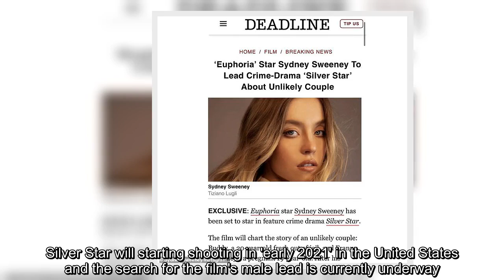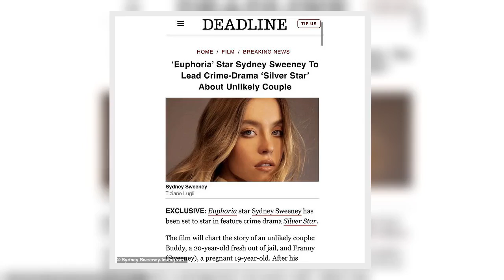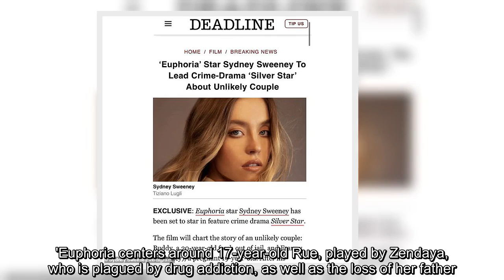Euphoria star Sydney Sweeney lands lead role in crime-drama film Silver Star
She is one of the breakout stars of HBO's popular teen-drama series Euphoria.And Sydney Sweeney has landed a lead role in the upcoming crime-drama film Silver Star, as reported by Deadline on Wednesday.Silver Star will starting shooting in 'early 2021' in the United States and the search for the film's male lead is currently underway.  According to the outlet, Silver Star follows 'unlikely couple' Buddy, a 20-year-old fresh out of jail, and Franny (played by Sweeney) who is vaguely described as 'a pregnant 19-year-old.'  'After his botched robbery attempt at the bank that foreclosed on Buddy's childhood home, he abducts Franny, triggering an unexpected journey together,' reads the film's brief synopsis.  Silver Star will be directed by Swim Little Fish's Ruben Amar, who could not help but gush over Sweeney's involvement in the film.'Sydney is an extraordinary actress who brings nuance and subtlety to each character she embodies. Her talent will allow her to metamorphose, with grace and ...